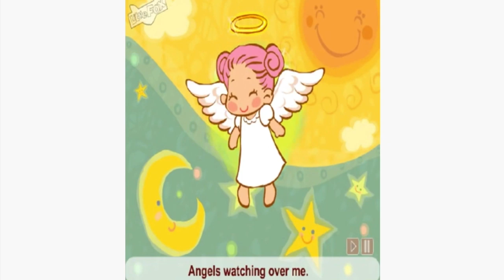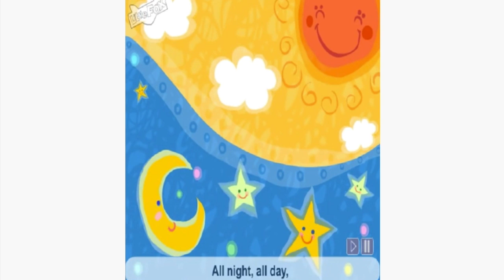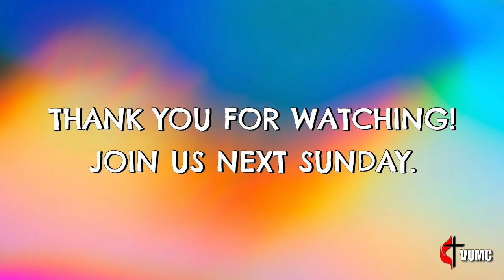Children's Online Ministry - Week 8